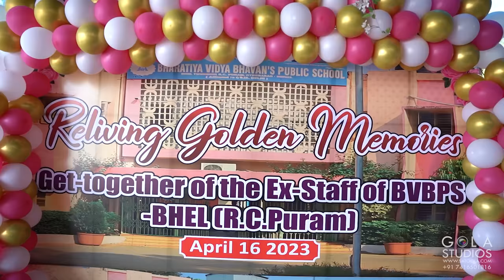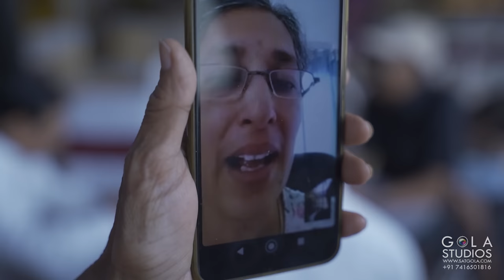Reliving Golden Memories - BVBPS BHEL RCPURAM Full Video 4k print